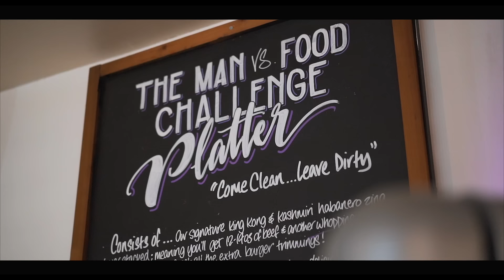THE SWEET DINER GRILL PLATTER CHALLENGE | The Chronicles of Beard Ep.117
In this week's episode we're in Denton, at Sweet Diner. And we're taking on their huge man vs food platter!

30 minutes to finish a huge platter of burgers, wings, nachos, with a tandoori twist and slathered in 'Smack Yo Mama' naga ghost chilli sauce. The prize? A free meal, sweet t-shirt, a spot on the wall of fame and limited edition snapback!

STORE STATUS: ALL MERCHANDISE CURRENTLY SOLD OUT :(

SEND ME STUFF:

CASTLEFORD
WF10 9DR
UNITED KINGDOM